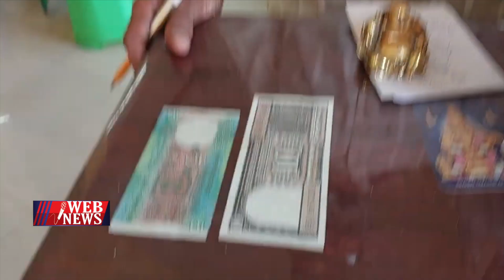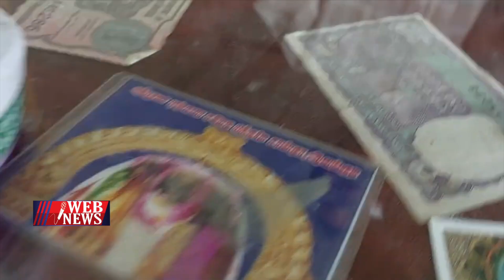சுட சுட உணவு தஞ்சாவூர் பச்சனை கடை பாரம்பரியம் தேடி வரும் மக்கள் 9841202189